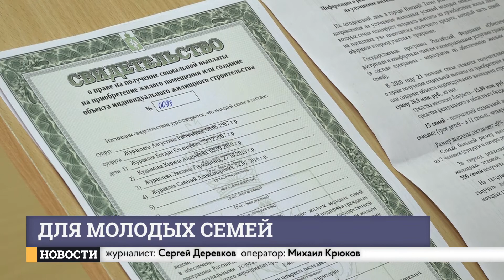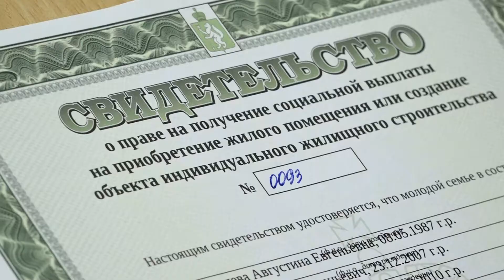Для молодых семей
Долгожданный день для 21 тагильской молодой семьи. Им вручили свидетельства о праве на получение социальной выплаты на улучшение жилищных условий. Это, по сути, субсидия на строительство дома, приобретение жилья или погашение уже имеющегося ипотечного кредита.